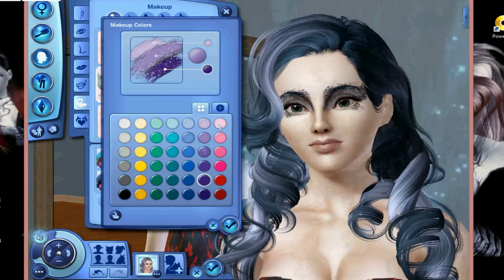CAS Fairy Priestess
I added a link to download her without the wings so if you don't have supernaturals you can still download her